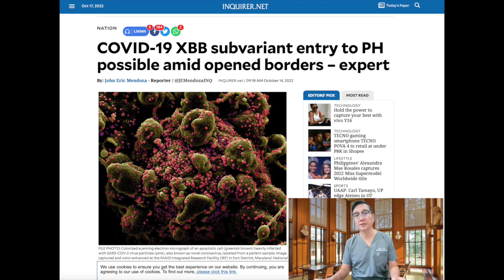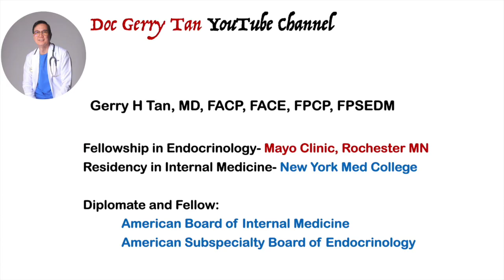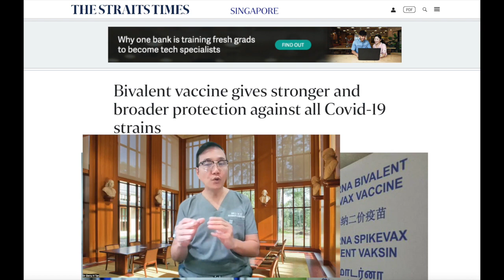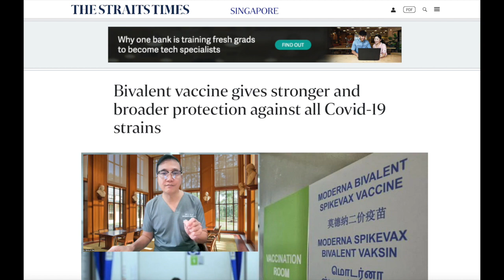Can the Vaccines Protect us Against the XBB Variant of Covid 19?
As expected New variants of COVID-19 are still popping up around the world, despite an overall decline in cases including hospitalizations

Since emerging in late 2021, the highly transmissible omicron strain  subvariants are now driving fresh waves of Covid-19 cases around the world. .
So while the XBB appears to be gaining traction in Asia, a close cousin of XBB called BQ.1.1 is spreading fast in Europe and some U.S. states.

And now as of this writing with this new sub-variant called the XBB variant… do we need to worry especially with local news headlining the possible entry of XBB already in our country due to opening of borders.